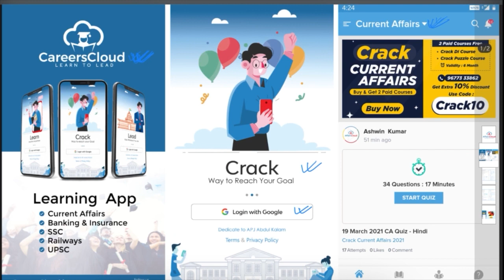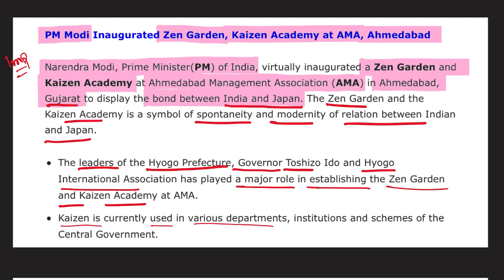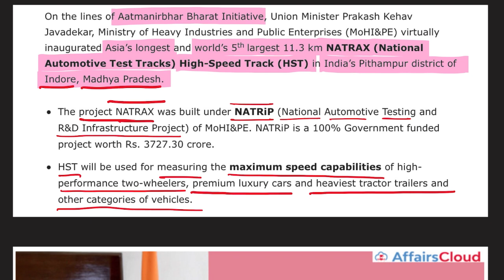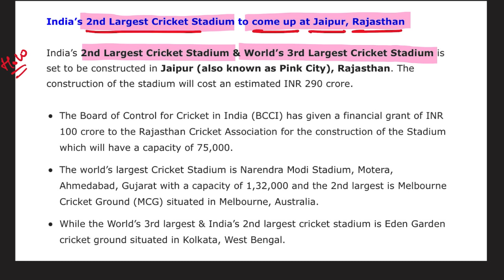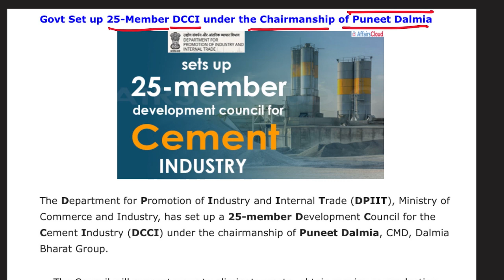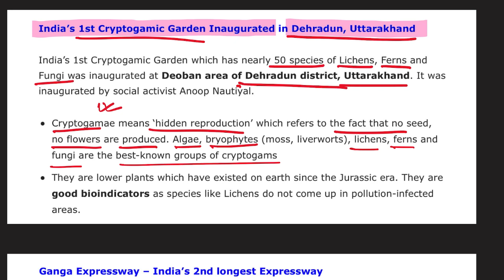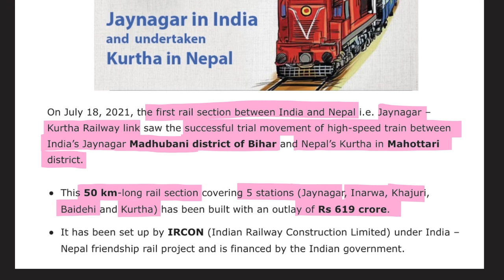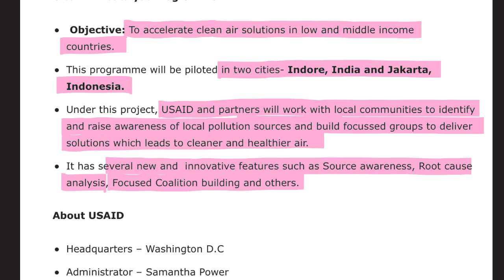National Affairs July English 2021, Topic-Wise Current Affairs, AffairsCloud For All Exams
In this video we will discuss the current affairs of National Affairs july english 2021.
**AffairsCloud Excluded News 2020**
1.GA Questions Asked in IBPS Clerk Mains Exam 2020 – 90% Questions Covered by AC
2.GA Questions asked in SBI PO 2019 Main Exam
3.GA Questions asked in SBI Clerk Main Exam 2019
4.GA Questions asked in IBPS PO Main Exam 2019
5.GA Questions asked in RBI Grade B Prelims Exam 2019
6.GA Questions asked in IBPS RRB Clerk Mains Exam 2019
7.GA Questions asked in IBPS RRB PO Mains Exam 2019